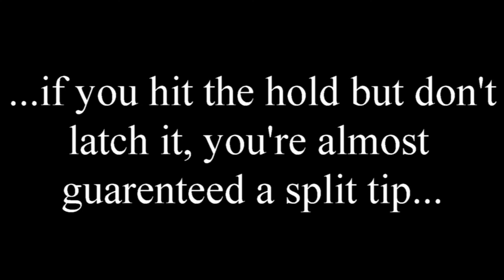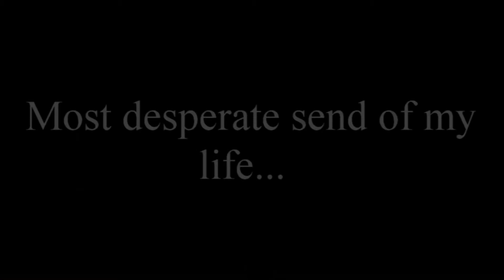Clough State Park: White Fire V6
Probably the most desperate send of my life. Every move I felt like I was gonna fall, the top out was absolutely limit. The hold you go to is an absolute razor blade, and i punted the top 3 times before sending.